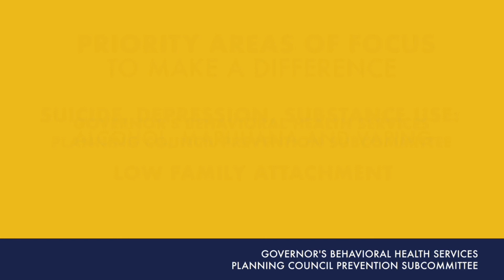GBHSPC Prevention Subcommittee